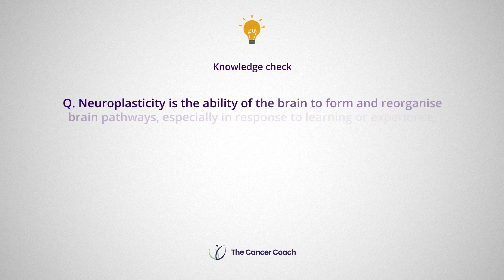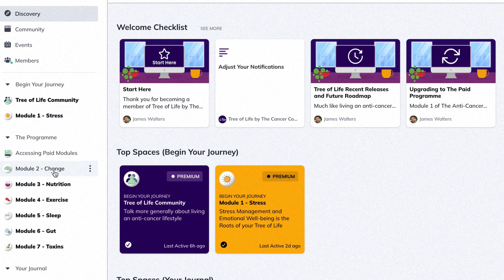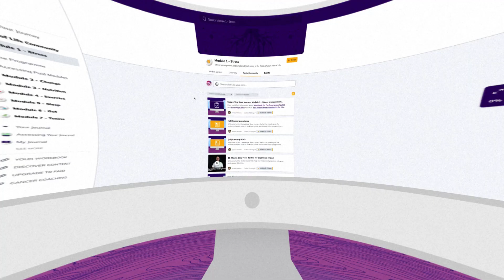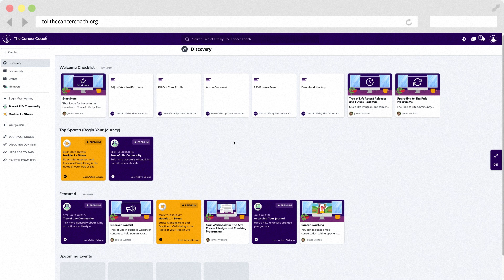Introduction to Tree of Life Module 2 - Trunk: Growth and Behaviour Change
Growing into our Tree of Life of health and wellness involves not just planning for the future but also growing and changing into it.

In This Module

In this module, we talk about evidence-based practices to help create sustainable change and build healthy habits. It’s the trunk of the Tree of Life.

Your Tree of Life must have the courage to sprout and grow from the trunk with a supported approach to develop your branches of health and wellness.

In this pathway through the trunk of behaviour change, you'll learn concepts to understand change, assess where you’re currently at, align change with your core values, create a vision to look forward to, discover why change is important to you, create and act upon achievable bite-sized SMART goals, learn about the   five stages of change, know how to overcome barriers, and see where there’s room to grow.

Change is an experiment. With the growth of change connected to strong and stable roots, we'll create an even stronger trunk.

Video Transcript

When we think about all that contributes to the roots and branches of our health, it usually requires changing our behaviours. As our lives grow and change, so do our ways of life, and physical and mental capabilities.

After going through a life transition or overcoming a difficult health journey such as cancer, we also must make behavioural changes to meet where we are now, and what we must do to stay well. It can involve changing regular practices and efforts in exercise and movement, nutrition, social groups, relationships, thought patterns, sleep, and more.

Change can be hard and needs the right approach. Fortunately, science has shown us the idea of neuroplasticity, where our brains have the malleability and capability to change behaviours and thoughts. With the right approach and strong foundational roots, change can be more doable and last longer.